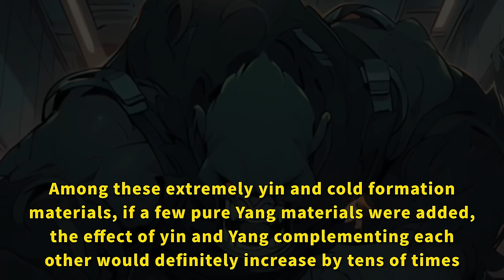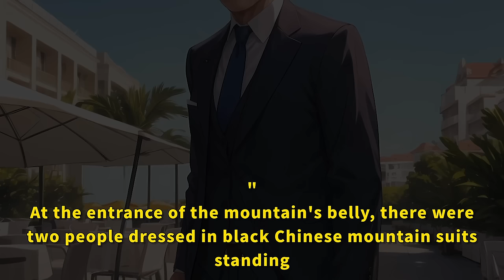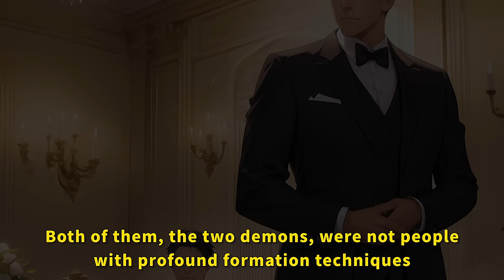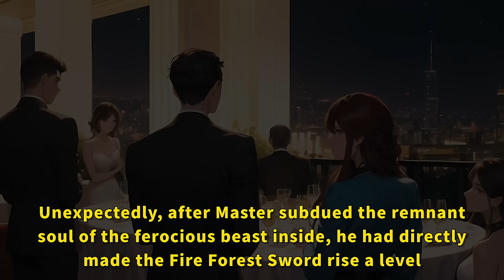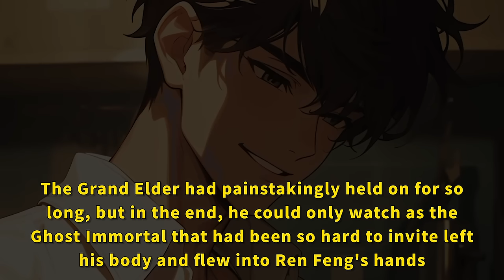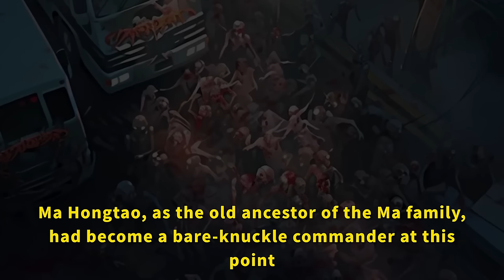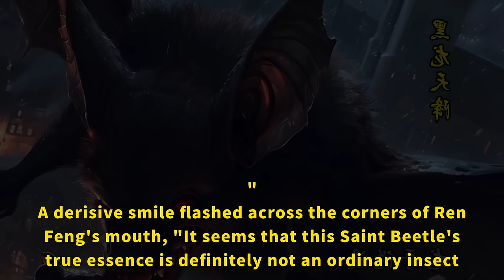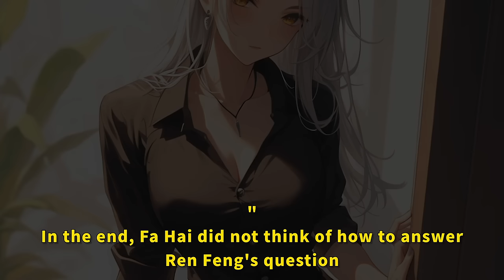The king of the corpses was treated as an antique for people to see, and I broke out of the coffin..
Ren Feng traveled to the body of an aged corpse in a parallel world. He finds himself placed in a transparent coffin. There is also a group of people around pointing and thinking that the corpse is played by the museum staff, and they want to refund their tickets. Some tourists wanted to smash the crystal coffin to reveal the true nature of the museum. Some tourists took out their cell phones to record the video, saying that they want to defend consumer rights. It was at this time. "Ding! System binding successful!" "Ding! Task released: it's so lively outside, pop out and give them a boost. (Reward 1,000 years of cultivation and three liters of dragon blood!)" The next second. Under the countless cameras, Ren Feng directly broke out of the coffin .
manhwa resumen
anime recommendations
anime recap
anime recommendation
anime recap
manga unboxing
manga collection
anime recommendations